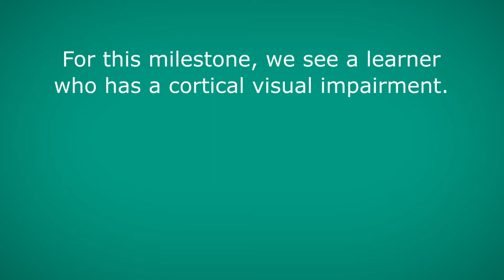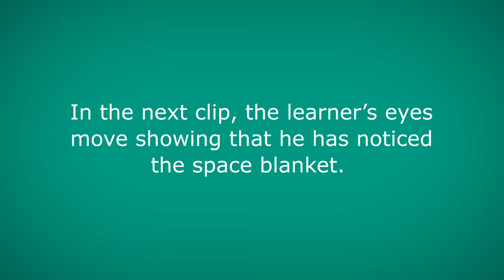1. Notices stimuli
Look for the learner stilling or changing breathing pattern, tongue/lip movement, a sigh. Ensure the responses are changes in behaviour and not a reflex response.

For this milestone, we see a learner who has a cortical visual impairment. His health can affect his vision and responses. He has limited movement.